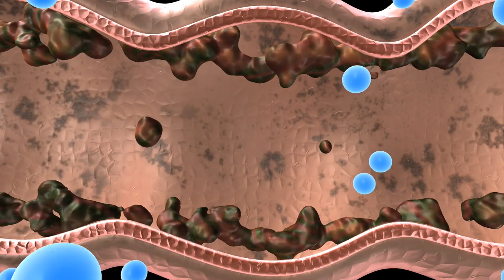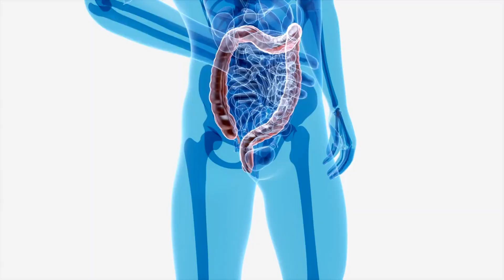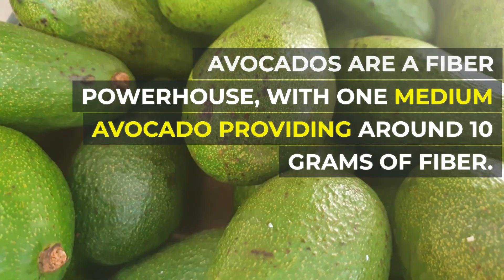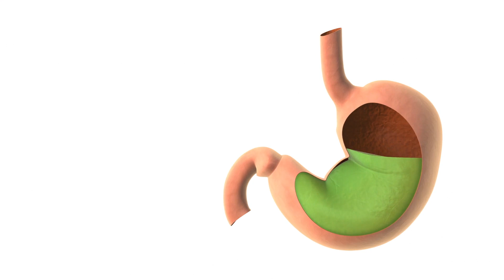8 Powerful Fruits to Unclog Your Colon Fast! | Empire Health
8 Powerful Fruits to Unclog Your Colon Fast!

Dive into the world of natural colon cleansing with Empire Health! In this eye-opening video, discover the top eight fruits that possess incredible potential to revitalize and unclog your colon swiftly. From boosting energy to detoxifying your body, these fruits are the key to achieving optimal colon health. Don't miss out on this juicy revelation – watch now and embark on your journey to a healthier you!

(This video is about: fruits to unclog the colon,fruits that cleanse the colon,natural colon cleanse,colon cleanse,colon cleanse at home,fruits that unclog your colon fast,fruits that unclog your colon,unclog your colon fast,colon cleansing,natural colon cleanse detox,cleansing the colon,fruits for colon cleanse,foods to unclog colon,intestine cleanse,constipation,digestion,colon,stomach,constipation home remedies,constipation relief, Empire Health)